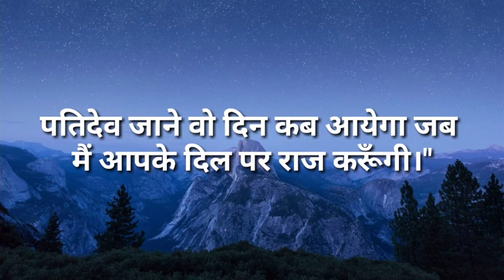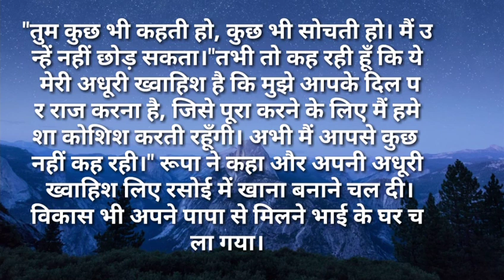suvicharपतिदेव जाने वो दिन कब आयेगा जब मैं आपके दिल पर राज करूँगी Hindi kahaniya Hindi Moral Stories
पतिदेव जाने वो दिन कब आयेगा जब मैं आपके दिल पर राज करुँगी